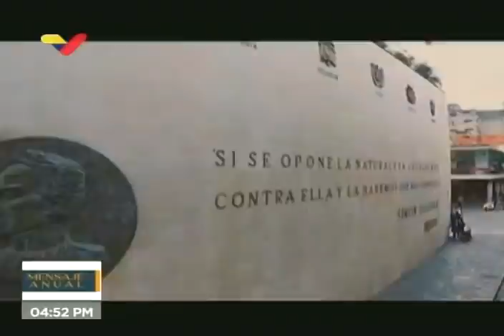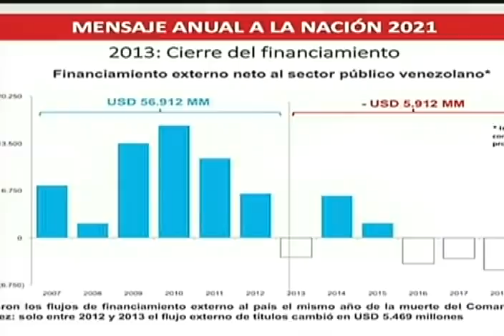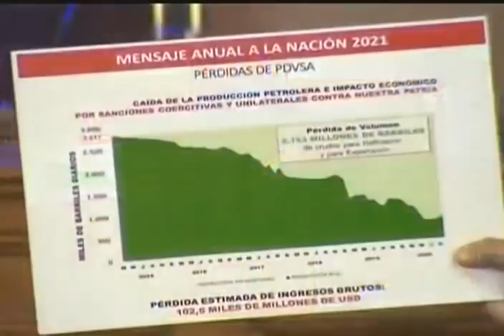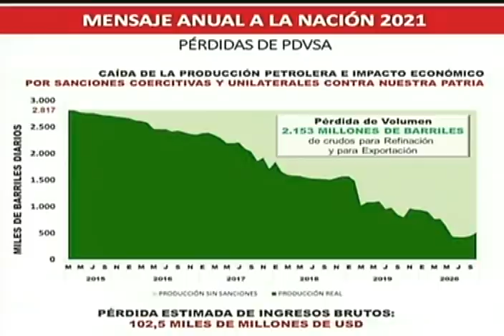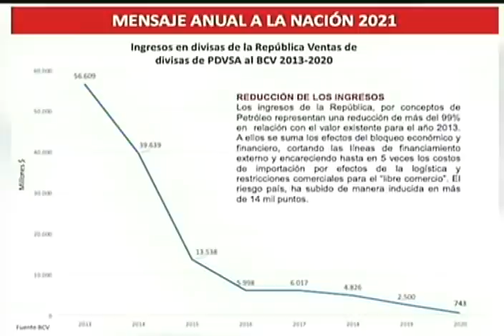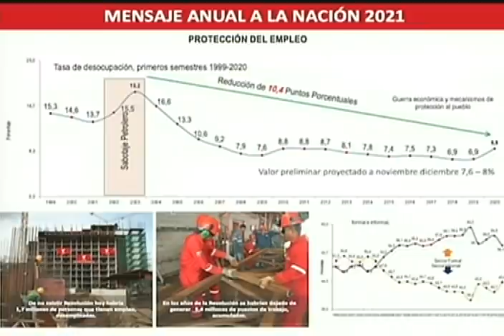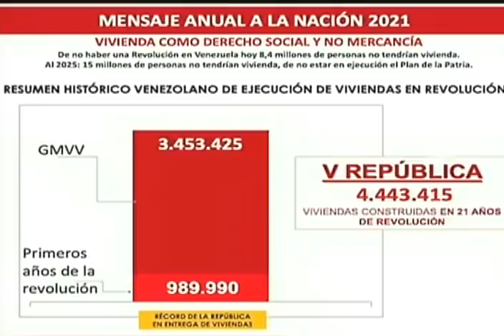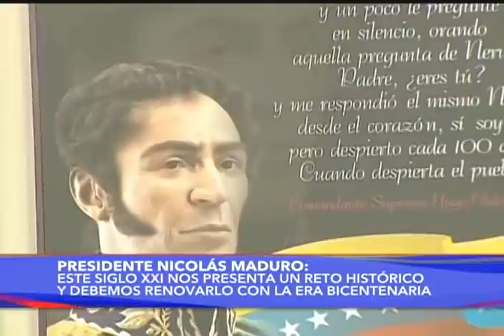Presidente Nicolás Maduro, Mensaje Anual en la Asamblea Nacional (memoria y cuenta), 12 enero 2021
(Discurso comienza en 1:04:29) El Presidente de Venezuela, Nicolás Maduro, ofreció este 12 de enero de 2021 su mensaje anual o memoria y cuenta de su gestión en el año 2020, ante la Asamblea Nacional. El mismo se emitió en el Palacio Federal Legislativo, en Caracas. Transmisión de VTV. Habló sobre el tema de la pandemia Covid-19, las sanciones estadounidenses contra el país y el salario. Informó que Jesús Farías será el presidente de la Comisión de Economía de la Asamblea Nacional, y Orlando Camacho su vicepresidente.

0:00 Inicio de la transmisión
32:04 Llegada del Presidente al Palacio Federal Legislativo
1:04:29 Inicio del discurso del Presidente Maduro
4:28:15 Fin del discurso

Bitcoin: 16zae5LZZNU7e8wwAKZXSEVo7bP2xZ1KwC

Petros: PFfDUW3cj1WD7cUPYg9MK2EtgG5nUgVzuc